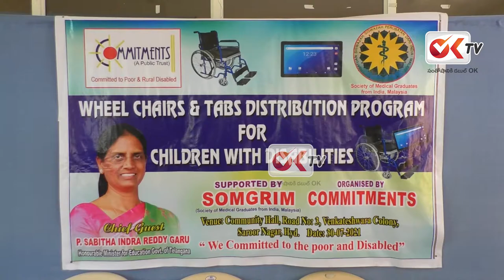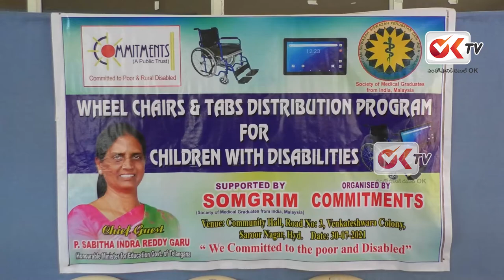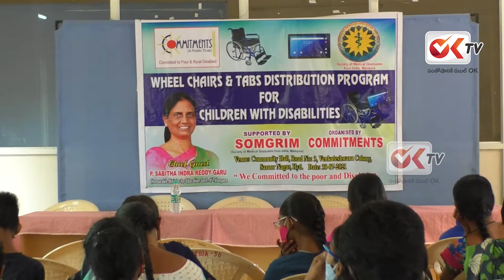Telangana Education Minister SABITHA INDRA REDDY At COMMITMENTS Charitable Trust | OkTv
Telangana Education Minister SABITHA INDRA REDDY At COMMITMENTS Charitable Trust.

Head office:
COMMITMENTS Charitable Trust
3rd floor, Andhra Pradesh Mahila Abhivrudhi Society (APMAS),
Flat No. 11 & 12. HIG HUDA Colony.
Tanesha Nagar, Manikonda.
Hyderaabd, Telangana State. 500 089.

Operational Areas:
Kosgi & Maddur - Narayanpet District, Telangana State
Bomraspet & Doulthabad of Vikarabad District Telangana State
Gadwal - Jogulamba Gadwal District - Telangana State
LB Nagar, Uppal and Kapra areas in Hyderabad City – Telangana State
Guntur District - Andhra Pradesh State

Welcome to OKtv YouTube Channel, the destination to Tollywood entertainment latest interview videos. It is your one stop source to every latest happening from the Telugu movie industry, Breaking News, Gossips, in just one click away. Enjoy the Videos.

Happy Watching!! Wear Mask, Save Lives!!